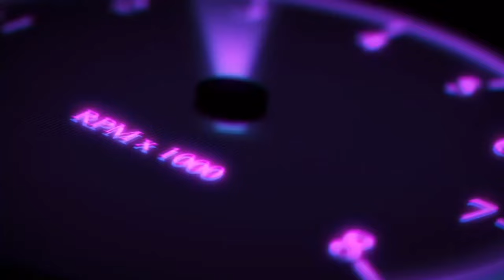Cars and coffee: Little Rock River market cars and coffee